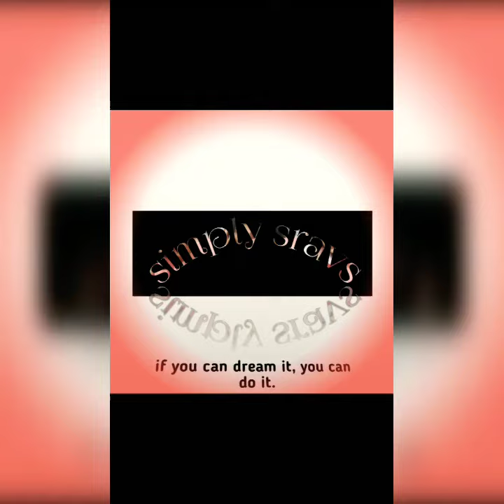Simple kolam designs with 8*2 dots//beautiful flower wase design// easy rangoli design.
Hii friends,

Take care

Bye byee.

Love,
Sravs❤️❤️